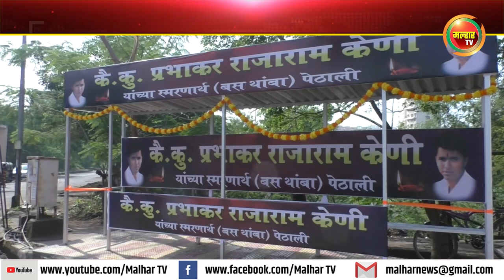पनवेल तालुक्यातील पेठाली येथे कै. प्रभाकर राजाराम केणी यांच्या स्मरणार्थ बस थांबा सुरु !